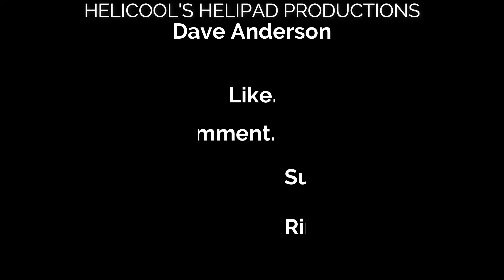Incredible Steam Punk Farm Engines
Incredibly rare steam engines for everyday use on the farm of the late 1800's and early 1900's... and era long gone by, but these engines were made to last, and they certainly did. This event was called the Threshing Bee in Toledo, Washington, put on by the Cowlitz Prairie Grange (that's a collection of farmers and early community center for folks to gather). Includes a local tractor pull and beautifully restored steam fire engine pump.